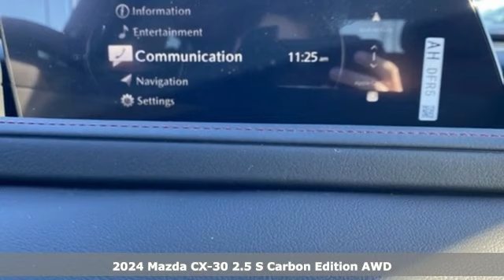New 2024 Mazda CX-30 Rochester MN Winona, MN K24711 - SOLD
Year: 2024
Make: Mazda
Model: CX-30
Trim: 2.5 S Carbon Edition
Engine: SKYACTIVA® 2.5L 4-Cylinder DOHC 16V
Transmission: 6-Speed Automatic
Color: Gray
Interior: Red
Stock #: K24711
VIN: 3MVDMBCM1RM619182
2024 Mazda CX-30 2.5 S Carbon Edition 4D Sport Utility SKYACTIVA® 2.5L 4-Cylinder DOHC 16V AWD Polymetal Gray Metallic 26/33 City/Highway MPGbrbrWe look forward to earning your business. Part of the Rochester Motor Cars Family.

-Customer Enthusiasm
-Employee Satisfaction
-Financial Performance
-Market Effectiveness-
-Ongoing Improvement

Address:
2955 48th Street Northwest Rochester